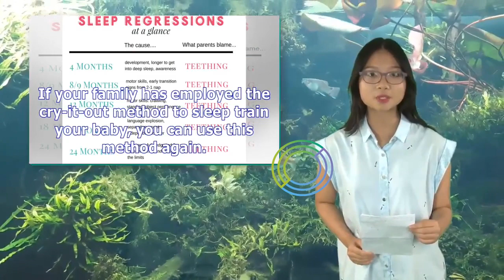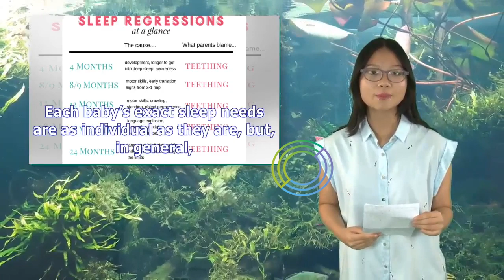Why Won’t They Sleep? Dealing with the 8-Month Sleep Regression | Tita TV